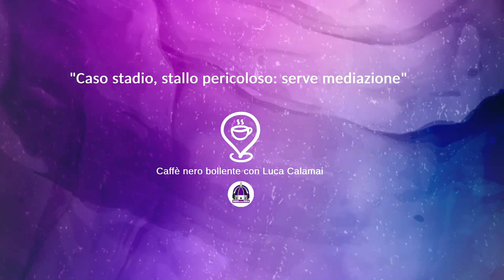Fiorentina, il CNB di Calamai: "Caso stadio, stallo pericoloso: serve mediazione"